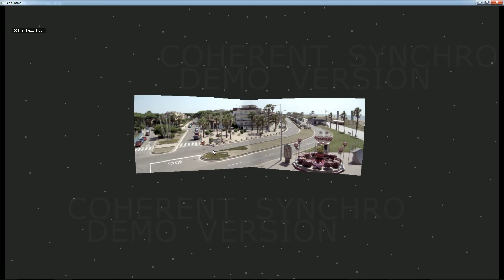LensFrame - Panorama Crossroad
Stitching of video images from two cameras using Coherent Synchro's LensFrame Software.  Combining video images from multiple cameras, LensFrame generates a virtual ONVIF camera that produces a segmented panorama and a high-resolution video image.